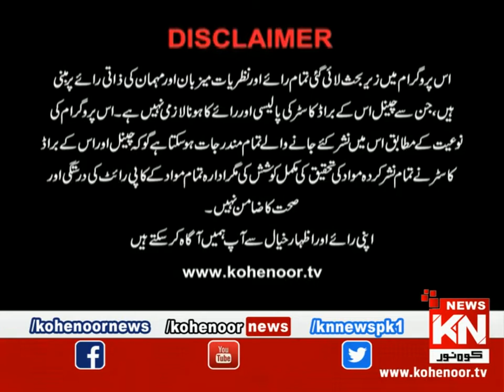Rehman Foundation Live Telethone 24 April 2022 | Kohenoor News Pakistan